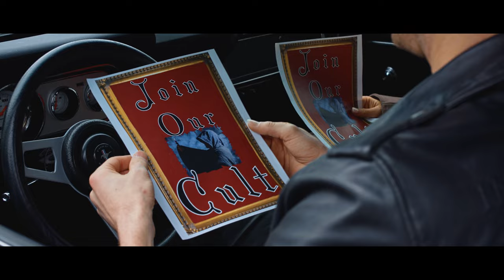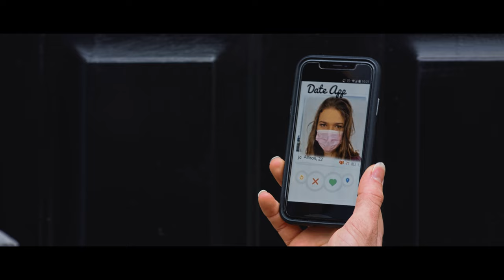(OFFICIAL) All About You Music Video by THE KNIGHTS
This is the official All About You Music video by THE KNIGHTS

Actors in order of appearance with Instagram links

Breeana Ellis appears as the waiter at the resteraunt